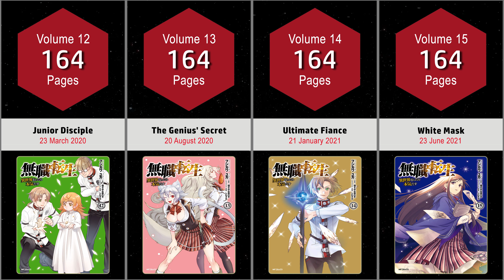MUSHOKU TENSEI: ISEKAI ITTARA HONKI DASU MANGA COVERS VOL.1~15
The video shows Mushoku Tensei: Isekai Ittara Honki Dasu Manga Covers Vol.1-15.